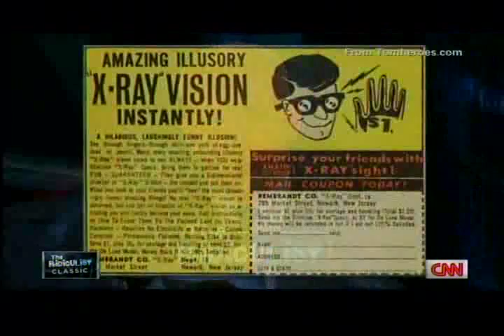Kris Jenner's interview with More magazine on The Ridiculist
Anderson Cooper mentions Kris Jenner's interview with More magazine on The Ridiculist on Anderson Cooper 360